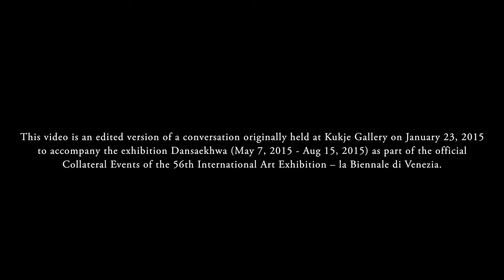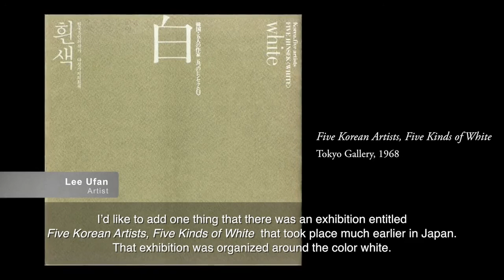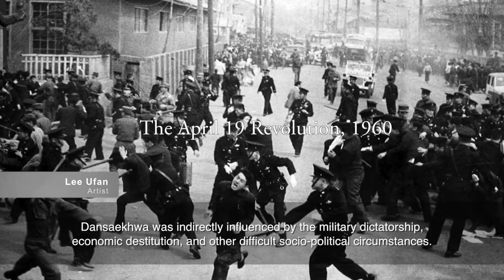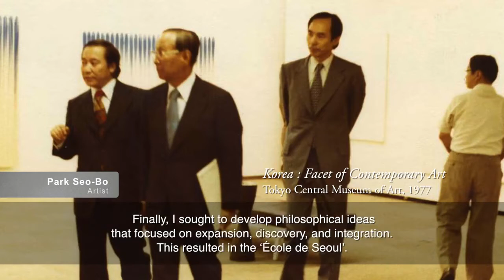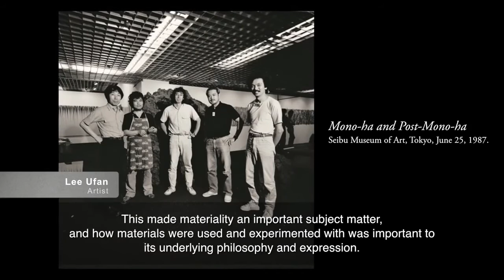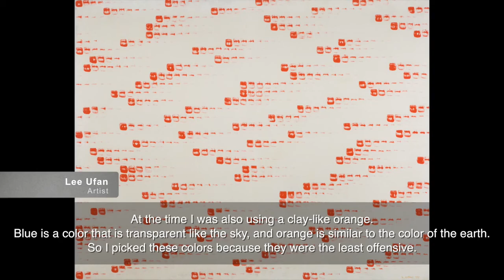Why Dansaekhwa?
Official Why Dansaekhwa Collateral Event of the 56th Venice Biennale